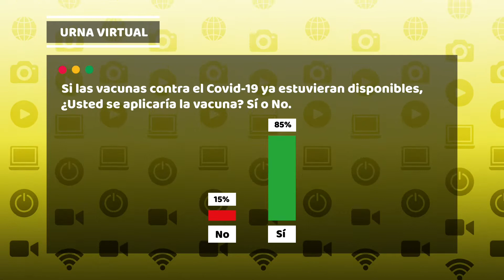Informativo de la Gente - Emisión #1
1. Barranquilla se prepara para almacenar las vacunas contra el Covid-19.
2. Gran Ecoparque para darle la cara a la Ciénaga de Mallorquín.
3. Dos nuevos Proyectos de  Acuerdo. (Palabras del Concejal @andresrengifol ).
4. Samir Radi, el nuevo presidente del Concejo de Barranquilla. @Samirradichemas .
5. ¿Sabes de qué trata la iniciativa "El Concejo de la Gente"?

Conozca los resultados de nuestra Urna Virtual.